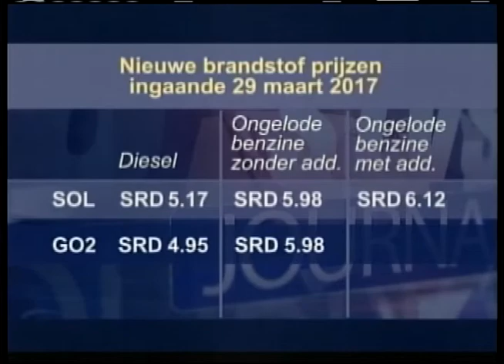STVS JOURNAAL 28 mrt 2017